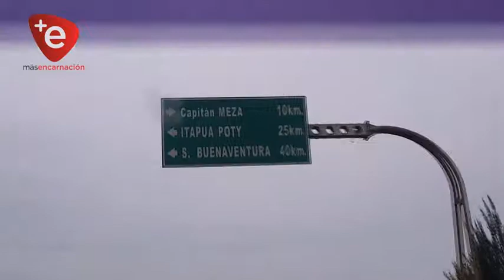GOBIERNO INICIA OBRAS DE PAVIMENTACIÓN ASFÁLTICA EN ITAPÚA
El jefe de Estado, Mario Abdo Benítez, presidió en la fecha el inicio de importantes obras de infraestructura vial en distintas zonas del departamento de Itapúa. Se destaca la pavimentación asfáltica de varios tramos de las localidades de Itapua Poty, Capitán Meza, Edelira, María Auxiliadora, Natalio y Tava’i, con una inversión del Gobierno Nacional, a través del Ministerio de Obras Públicas y Comunicaciones (MOPC) que supera los 300 mil millones de guaraníes.